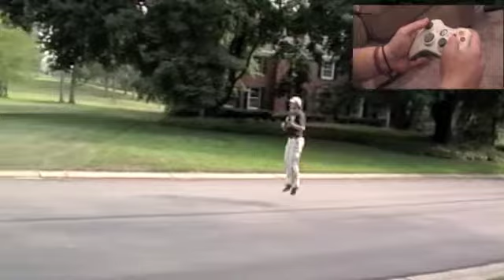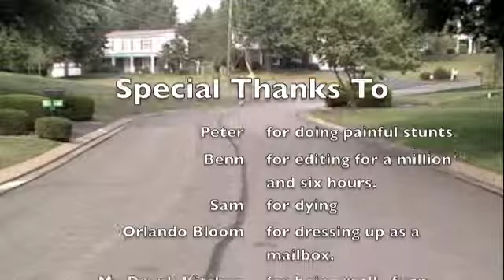PLAYED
Benn receives a strange present in the mail. I wonder what it does!